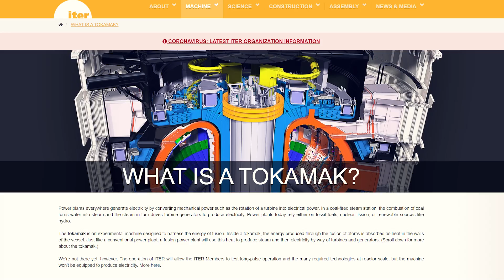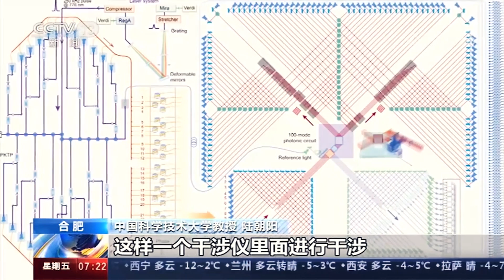Los AVANCES de la TECNOLOGÍA en CHINA | Jabiertzo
En este vídeo os mostramos los avances de la tecnología en China dentro de áreas como la exploración espacial, la fusión nuclear y la computación cuántica, entre otras. Hablaremos de la Chang'e 5, del Helio 3, del reactor HL-2M, del súper ordenador Jiuzhang y más novedades del mundo científico-tecnológico. Hubo un tiempo en que el progreso tecnológico estuvo marcado por geniales inventos chinos como la pólvora, pero el gigante asiático se quedó dormido para cuando irrumpió la modernidad. En los últimos años estamos viendo un resurgimiento de su capacidad de innovar, con experimentos de todo tipo que hacen volar la imaginación y las sospechas de medio mundo. Acompañadnos para estar a la última en avances y todo tipo de cosas de China 😉